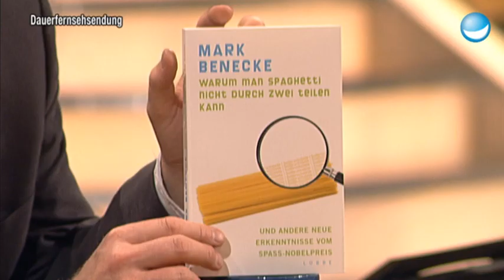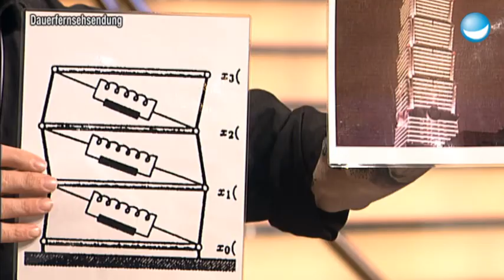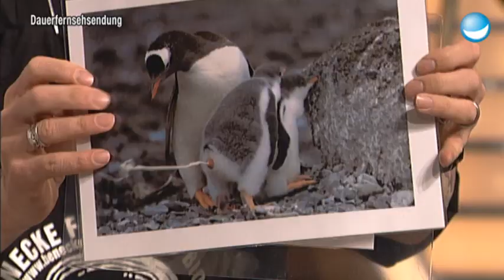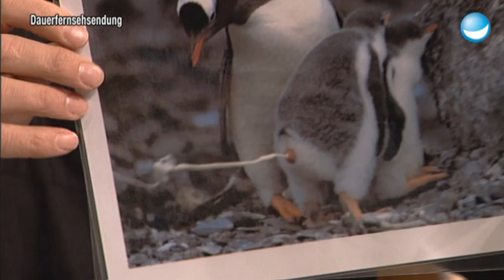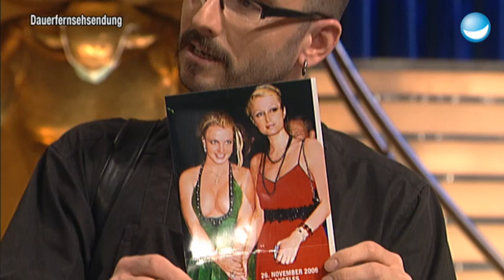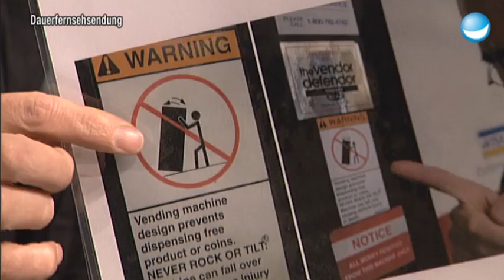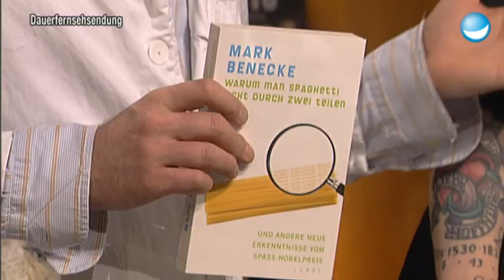TV total ungelöst | Verrückte Experimente mit Dr. Mark Beneke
Kriminalbiologe Dr. Mark Benecke stellte wieder mal sehr anschaulich sein neues Buch "Warum man Spaghetti nicht durch zwei teilen kann - und andere neue Erkenntnisse vom Spaß-Nobelpreis" vor. Und es war selbstverständlich nur eine Frage der Zeit, wann Stefan sich den Doktorkittel überwarf.

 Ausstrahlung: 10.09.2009